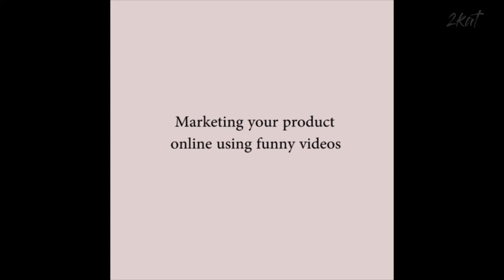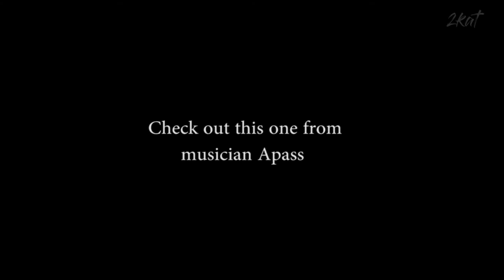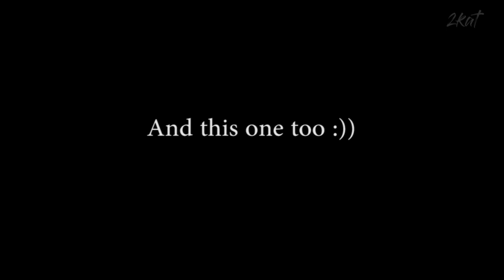Marketing your product using a funny video. Hit on Musician APass's marketing strategy.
An insight into understanding video marketing strategies using funny videos and using notable persons in your videos.